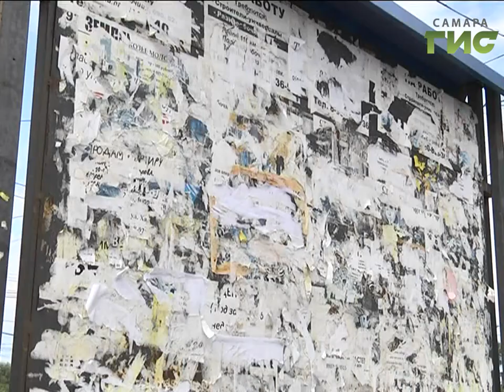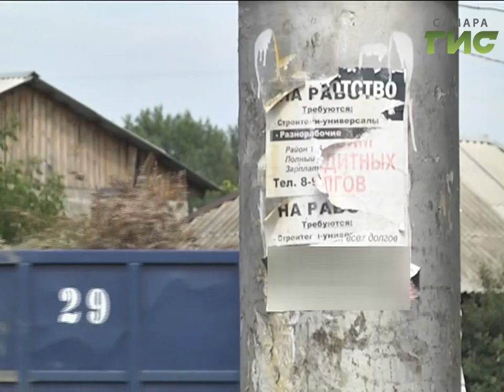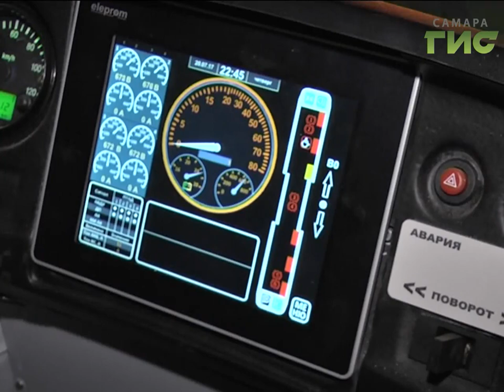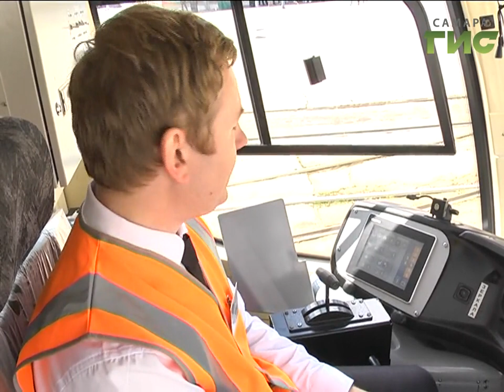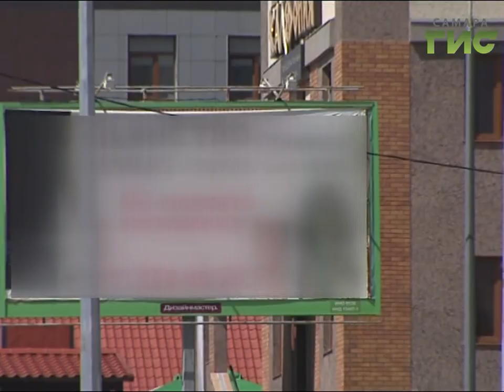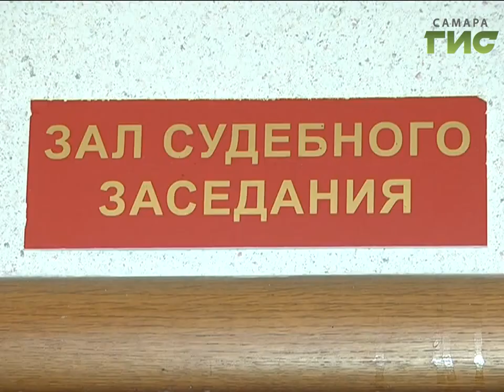«События» от 25.07.2017 (вечер)